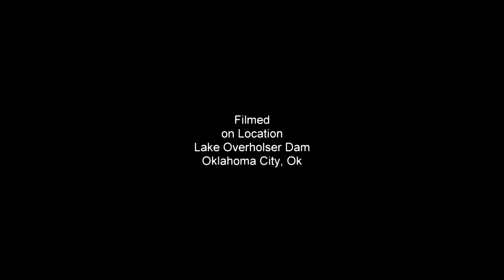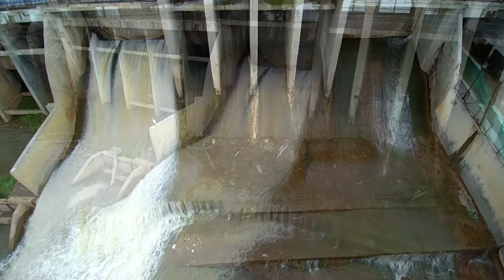Fishing July 4th At Overholser Lake Dam Oklahoma City, OK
People enjoying a day of fishing on the fourth of July at the Dam at Lake Overholser OKC. Descided to get some video of the Dam and spillway. Great Shots with my Yuneec Q500 plus Drone